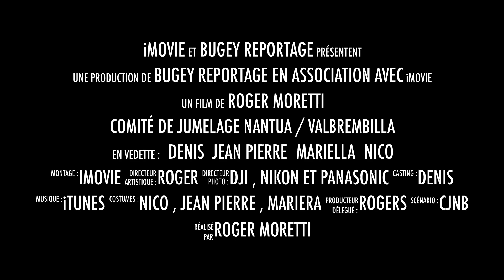Nantua / valBrembilla , la polenta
Sur le marché de Nantua , découvront des spécialités iltaliennes.